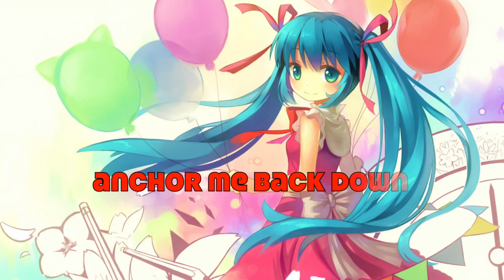【NIGHTCORE】Anchor - Mindy Gledhill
TRACK: Anchor
ARTIST: Mindy Gledhill